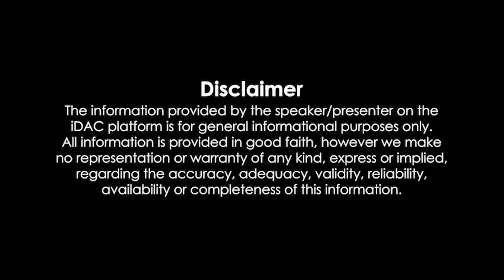இரவுநேரச்செய்திகள் |12.09.2023 | Night time News 📰